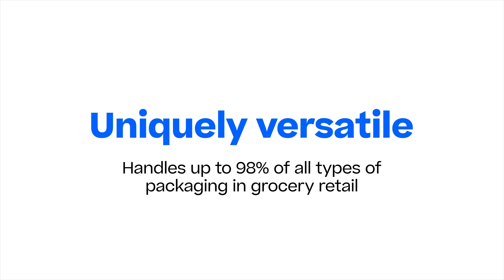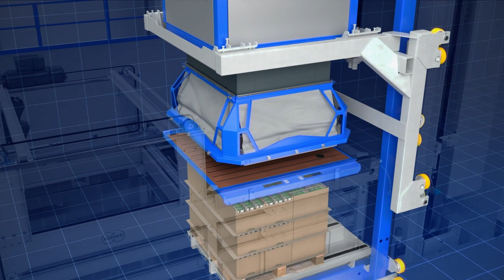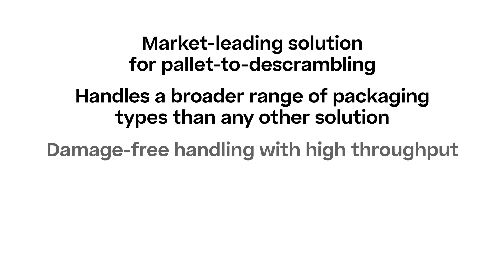Layer Picker Hoist: High-speed depalletizing and downstream singulation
Being a fully automated solution, the K.Handle Layer Picker Hoist swiftly and accurately picks layers and eliminates your reliance on manual layer pickers. It is designed to optimize efficiency, productivity, and space in your warehouse or distribution center.

• Used for high-volume de-scrambling
• Operates on two levels: Hoists the source pallets to the Layer Picker head at the mezzanine level
• Works even in deep-freeze environments, down to −28°C (−19°F)
• Has minimum footprint and adaptable design
• Available globally
• AI-enabled technology
• Future proof.

In combination with the Layer Picker, the downstream equipment transforms source pallets into single cases on trays completely automated.